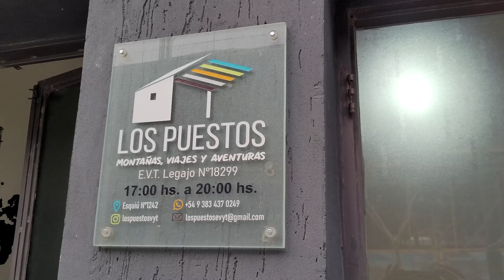ANFITRIONES - Agencias de viajes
Ellos son uno de los primeros contactos del turista con Catamarca y con su calidez y vocación de servicio, acompañan en su estadía a los turistas que llegan a nuestra provincia.
Noelia Miranda es propietaria de la agencia de viajes Los Puestos que se especializa en la planificación de servicios de alta montaña, trekking y senderismo.
Gracias Noelia y a todas las agencias de viajes por su gran aporte al desarrollo turístico de nuestra provincia y garantizar la seguridad de los viajeros que nos visitan.